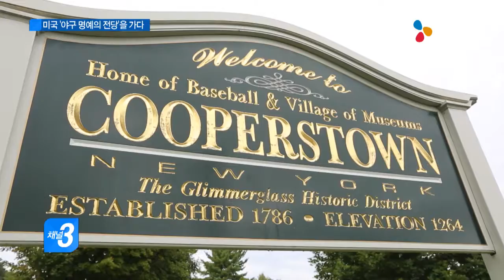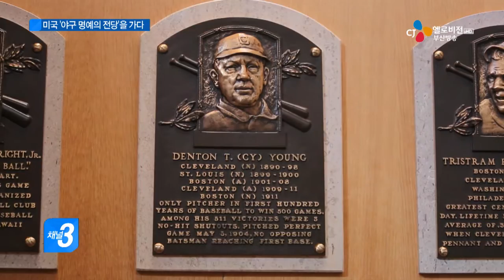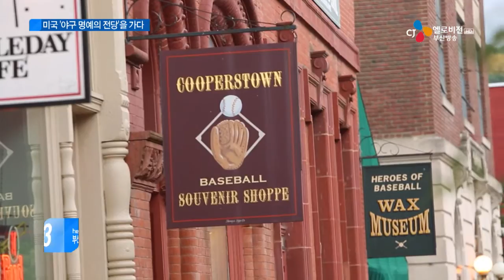미국 '야구 명예의 전당'을 가다(CJ헬로비전 부산방송)